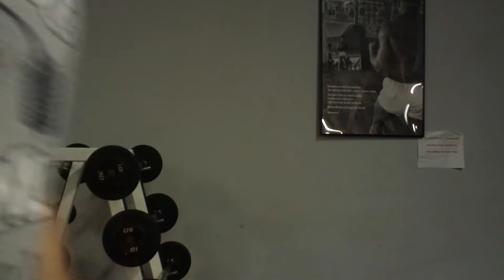Killer Arm Training - Pump Work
- I've been plagued with having thinner arms than I would like, so I decided to add an extra arm day into my week.

I've been doing this arm routine for about 3 weeks now and I definitely notice more vascularity and size on my arms.

Give it a try and let me know what you think

1A. Barbell Bicep Curls - 10,8,8 (drop set)
1B. Weighted Dips - 12 reps
1C. High Pulls - 12, 10 (drop set)

Repeat for 3 - 4 rounds

'Candy' by Zanski ft. Bombs & Bottles